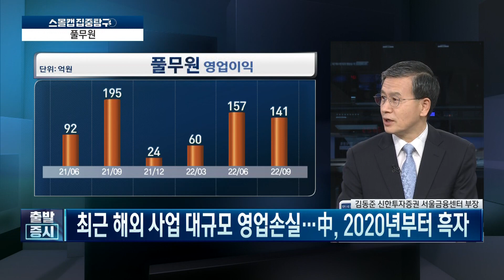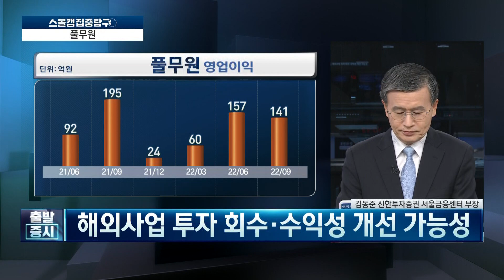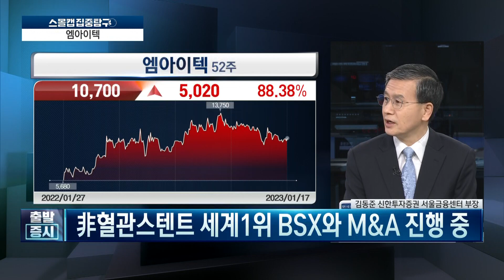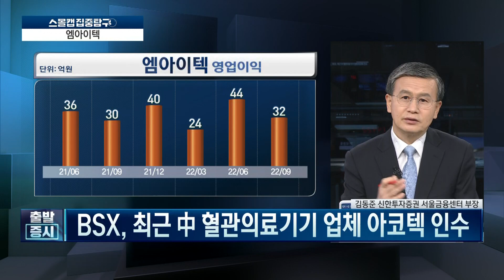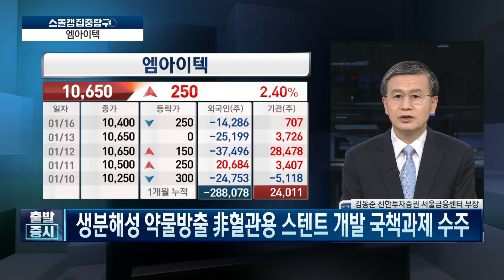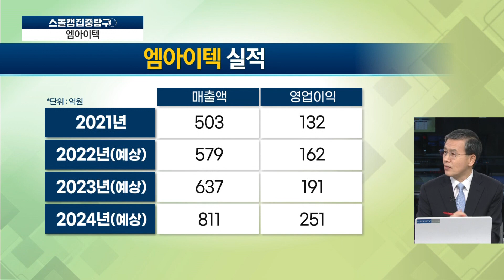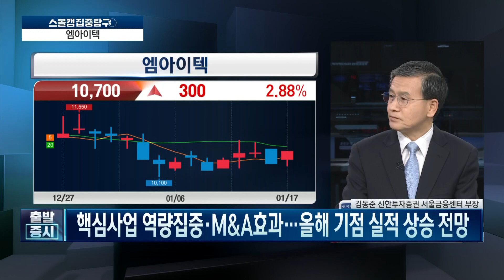식물성 단백질, 혈관스텐트 주목 스몰캡 TOP2 / 풀무원, 엠아이텍 / 스몰캡 집중탐구 / 한국경제TV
출발증시

출연자 : 김동준 신한금융투자 서울금융센터 부장

연출 : 양경식 PD
조연출 : 김다연 AD
작가 : 함유선